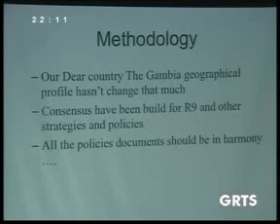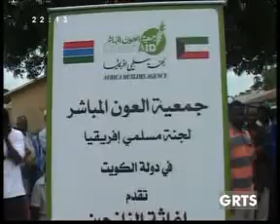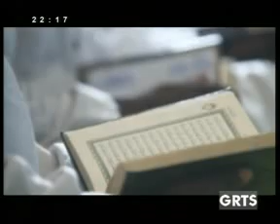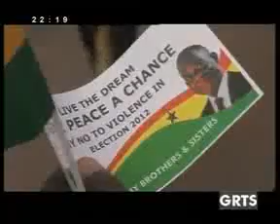GRTS 10 08 2012 2210 GMT